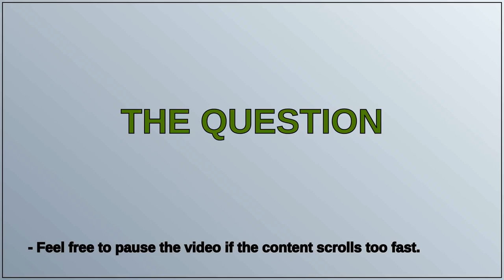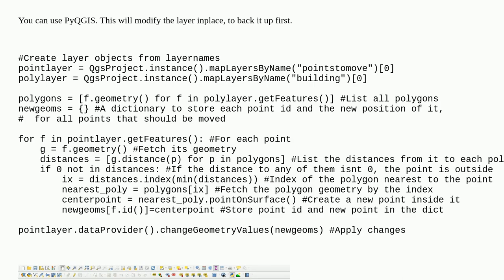Gis: Move point data to the nearest polygon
Move point data to the nearest polygon

A special thanks goes out to the community

  move alignment point polygon footprint